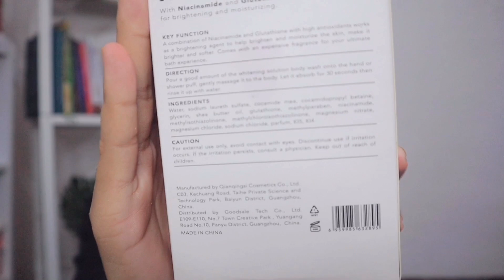BODYCARE MEMUTIHKAN&MENGHILANGKAN JERAWAT PUNGGUNG! KANDUNGANNYA SEPERTI SKINCARE😱| indri meiliana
Hi, everyone! ❤️

Di video kali ini, aku mau racunin kalian produk bodycare yang bagus bgt tapi harga nya terjangkau! yaitu produk dari glow grace and glow 🥰
Cusss tonton video nya sampai akhir untuk tau review lengkap nyaaa 🥰

Produk :
1. Black Opium Brightening Booster Body Wash
2. English Pear and Freesia Anti Acne Solution Body Wash

Untuk kalian yang mau beli produk nyaa, bisa melalui shopee yaaa🥰

Semoga video ini bermanfaat yaa, mohon maaf apabila ada kesalahan ☺️
Jika ada pertanyaan, kalian bisa langsung tanya aku di kolom komentar yaaa ❤️❤️